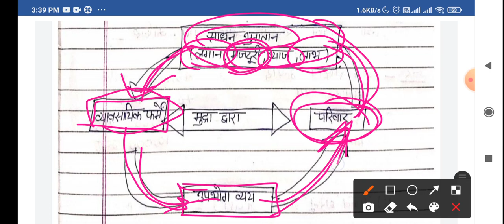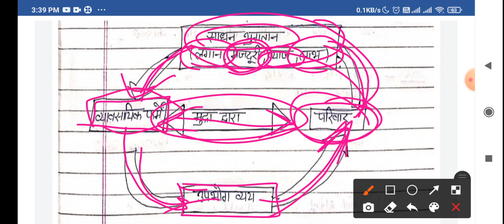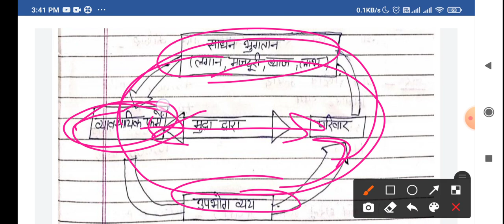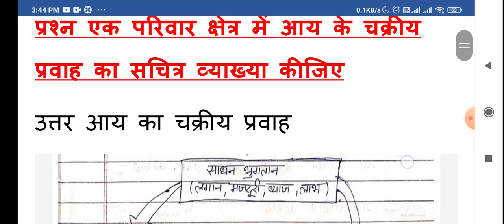ASSIGNMENT-4 CLASS 12TH Economics Hindi Medium December Class 12th Economics Assignment 4 CG BOARD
For Pdf

ASSIGNMENT-4 CLASS 12TH  Economics December 2020 ) ASSIGNMENT-4  Hindi Medium Solution CG BOARD

English Assignment 4 Class 12th Solution Economics December Month Assignment 4 Answer Class 12th

Hello friends☺️

This video is about class 12th ( CG board) HINDI Assignment.In this video the solution of assignment are given. I hope this video will be helpful for students.

In this video i tell you CG Board English December Assignment | CGBSE class 12th English December assignment, Assignment - 04 english class 10th